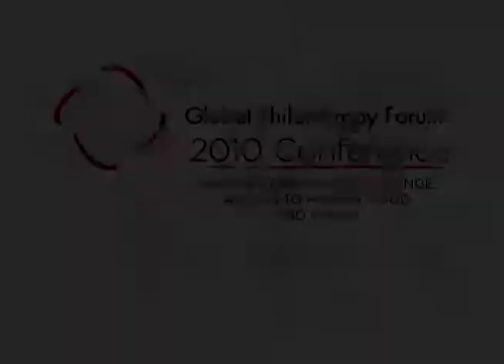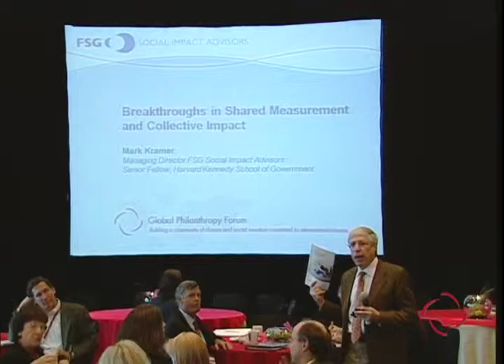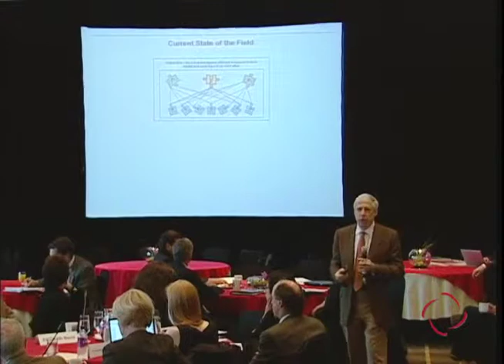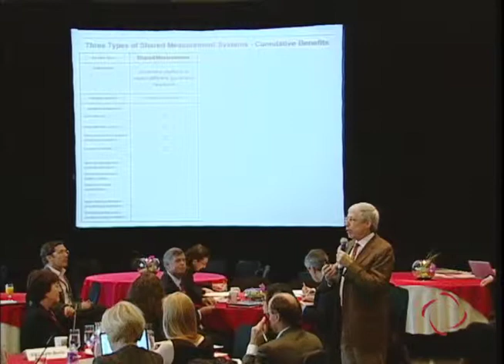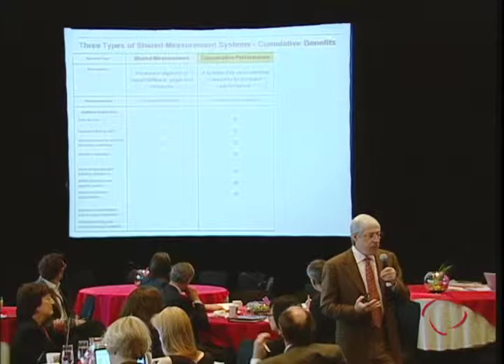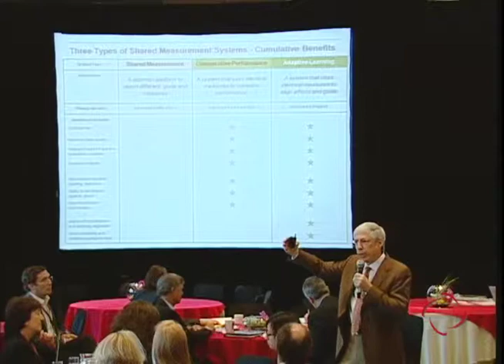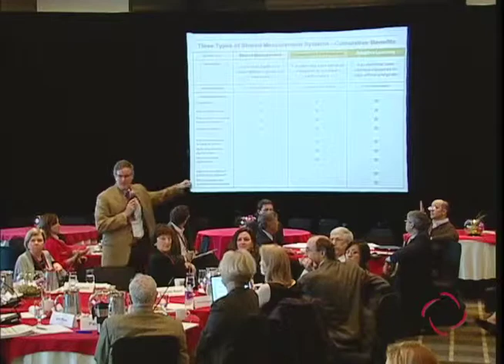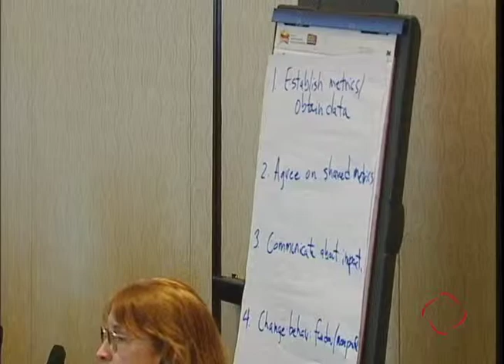Fishbowl 2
Jeff Bradach, Co-founder and Managing Partner, The Bridgespan Group
Paul Brest, President, The William and Flora Hewlett Foundation
Carol Larson, President and CEO, The David and Lucile Packard Foundation
Laura Arrillaga-Andreessen, Co-Founder/Chair, Stanford Center on Philanthropy & Civil Society
Elizabeth Boris, Director, Center on Nonprofits and Philanthropy, The Urban Institute
Jeff Edmondson, Executive Director, Strive
Kathleen Enright, President and CEO, Grantmakers for Effective Organizations
Marian Godfrey, Senior Director, Culture Initiatives, The Pew Charitable Trusts
Roxie Jerde, Senior Vice President, Donor Relations and Education, Greater Kansas City Community Foundation
Mark Kramer, Founder and Managing Director, FSG Social Impact Advisors
Katherina Rosqueta, Executive Director, Center for High Impact Philanthropy, School of Social Policy and Practice, University of Pennsylvania
Bradford Smith, President, Foundation Center
Valerie Threlfall, Director, West Coast Office, Center for Effective Philanthropy
Brian Trelstad, Chief Investment Officer, Acumen Fund